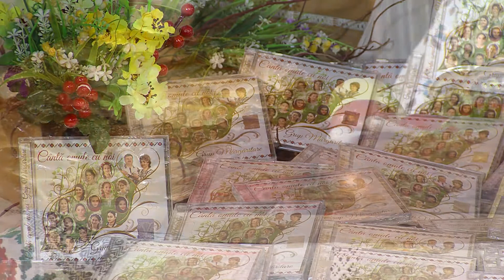Iulia Chiriac - Taicuta vorba ta blanda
Clip muzical: Iulia Chiriac - Tăicuță vorba ta blândă

Toate drepturile producătorului și autorului sunt rezervate. Utilizarea neautorizată acestei înregistrări prin copiere, împrumut, prezentare publică sau trasmitere radio si TV este strict interzisă și se pedepsește conform legii.